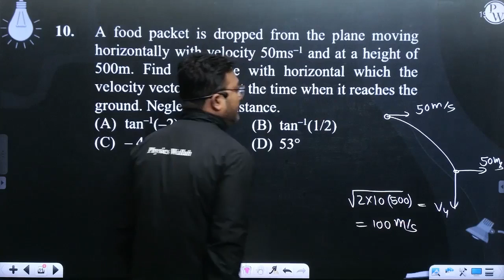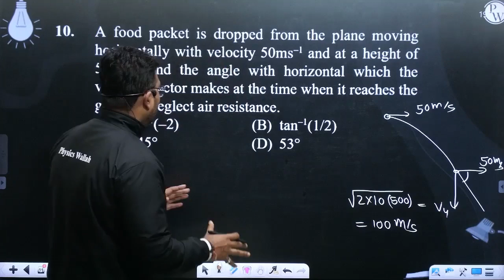A food packet is dropped from the plane moving horizontally with velocity 50ms&ndash;1 and at a ....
A food packet is dropped from the plane moving horizontally with velocity 50ms&ndash;1 and at a height of 500m. Find the angle with horizontal which the velocity vector makes at the time when it reaches the ground. Neglect air resistance.